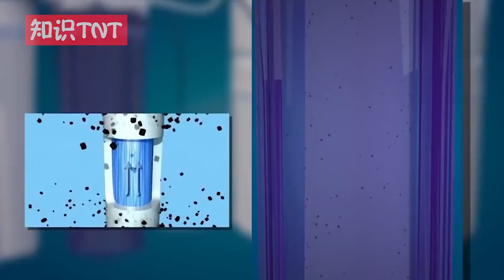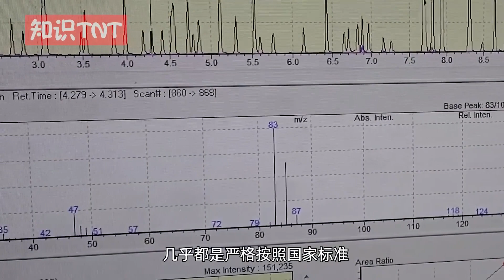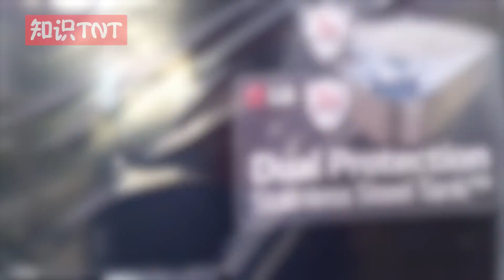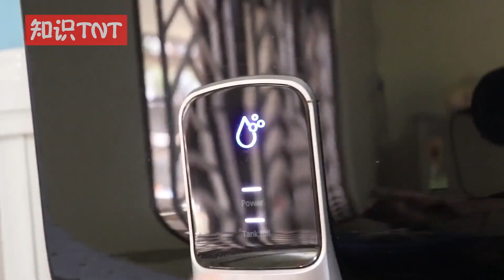净水器企业总说自来水脏，却不会被告，自来水真的很不干净吗？